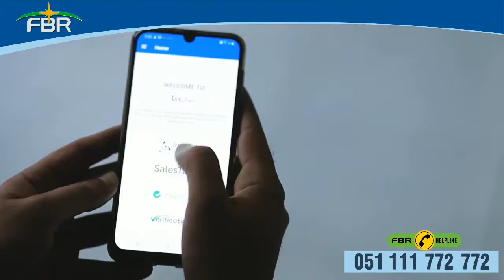FIA OFFICIAL PAKISTAN